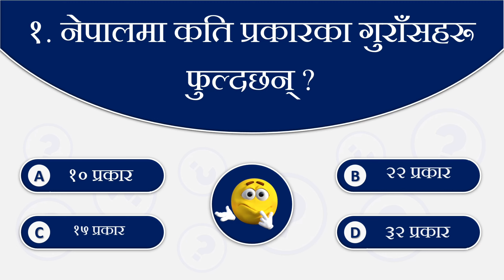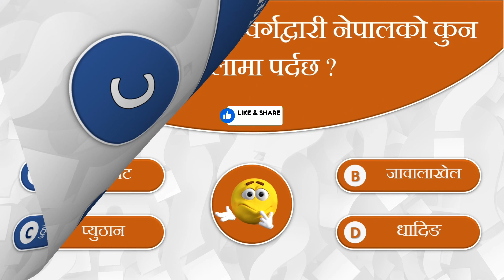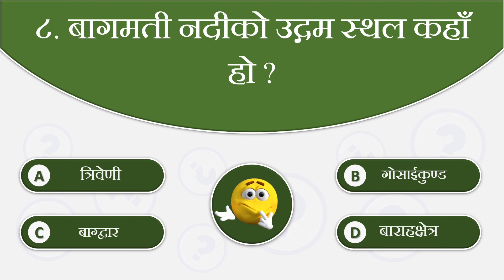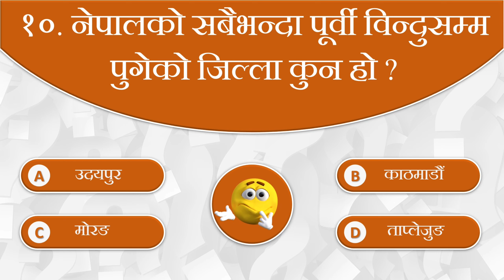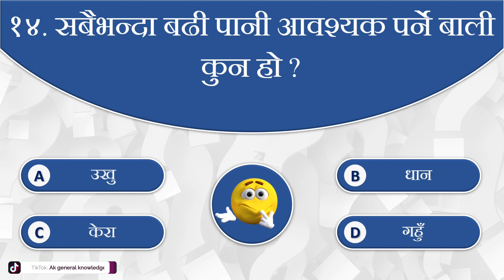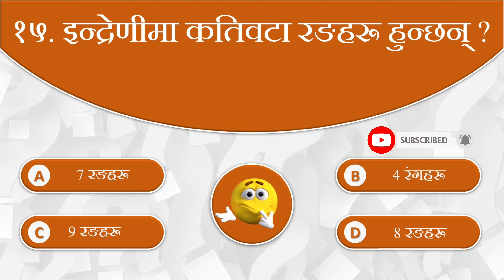सबैभन्दा बढी पानी आवश्यक पर्ने बाली कुन हो ? | new gk questions and answers in nepali